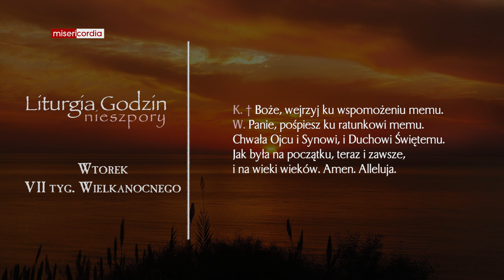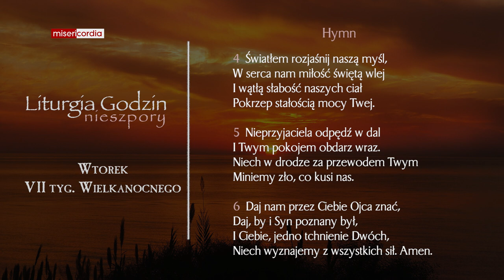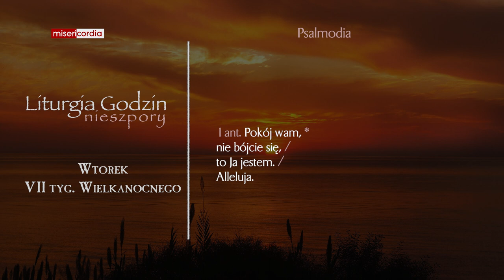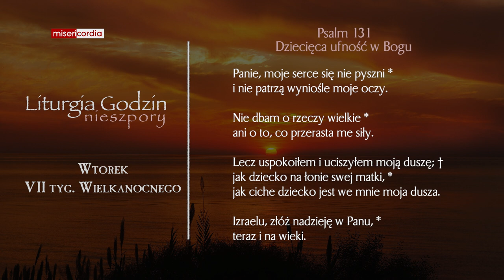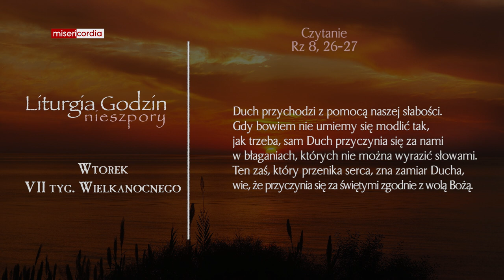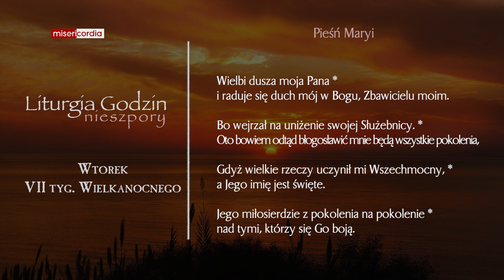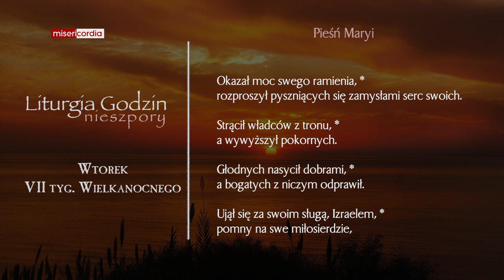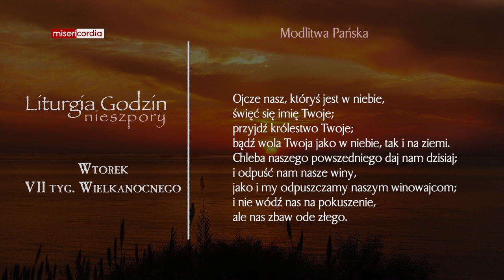Liturgia Godzin | Nieszpory | Wtorek, VII tyg. Wielkanocnego